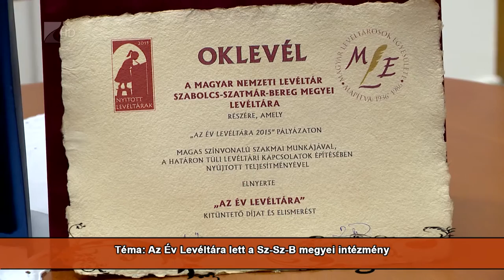Víg-Kend 2015. december 18. I. rész